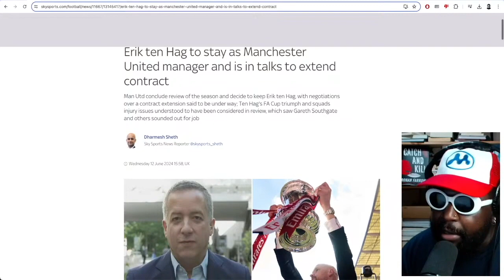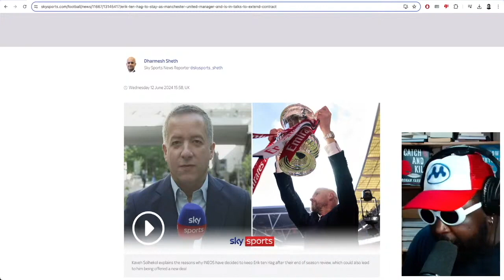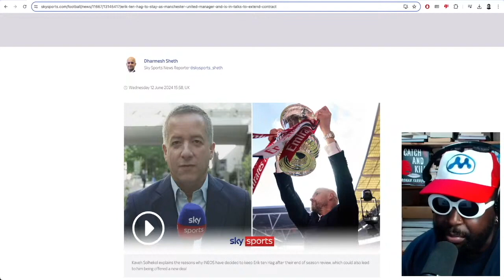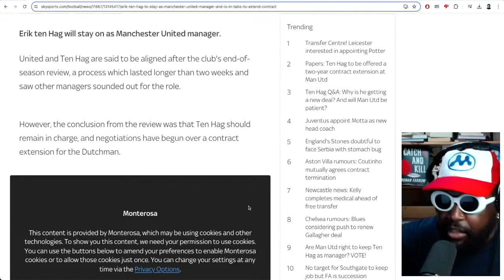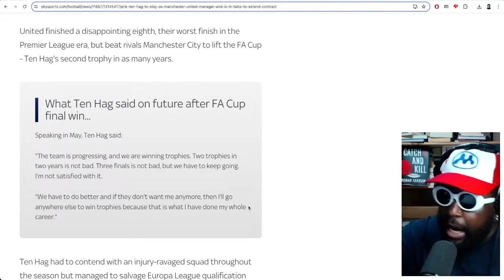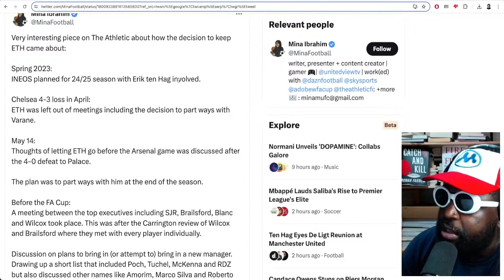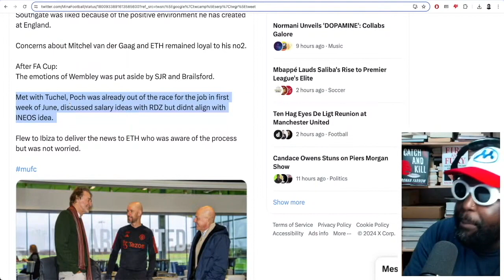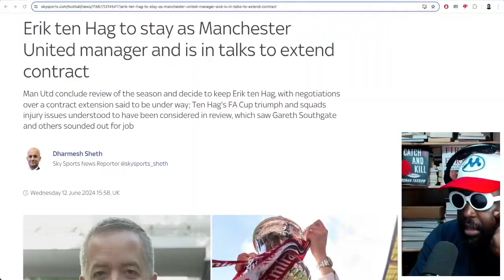Erik ten Hag STAYS as Manchester United manager